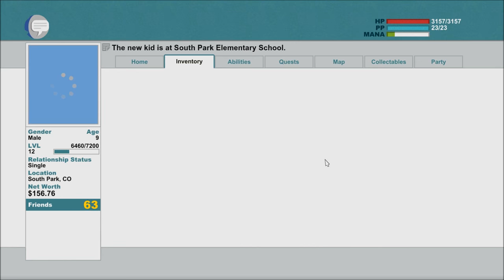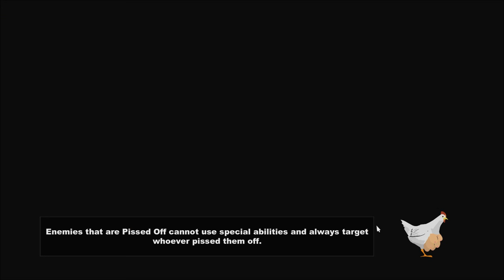Let's Play South Park: The Stick of Truth (Blind), Part 32: Epic Battles Galore!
(Part 2 of 3) Besides trying to fight our way out of South Park Elementary, we take on the Mutant Bacteria, our second-to-last bounty from Jimbo and Ned.